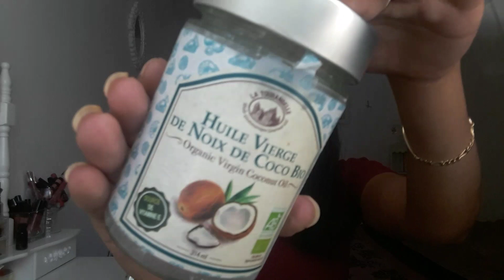Mes soins et chouchous pour le corps 😍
voici ma routine soin du corps
les produits cités ci dessus :
.marc de café
.savon noir
.huile d argan léa nature ou pranarom
.huile d avocat la tourangelle
.huile de coco la tourangelle
.huile d abricot pranarom
.huile mirific institut guinot
.huile polysianes monoi et morinda
.huile seche scintilante bourgeois
.huile monoi parfum tiaré hei poa
.huile d argan jasmin
.huile d ragan gardénia
.baume nourissant sephora fleur de coton
.peau de croco garancia
.creme ultra doux seve d arable et ricin garnier
.creme ultra doux miel garnier
.huile de paquerette florence nature

 retrouvez moi sur les plateformes suivantes
. snap :zaza.izii
. parrainage poulpéo : QGSgab